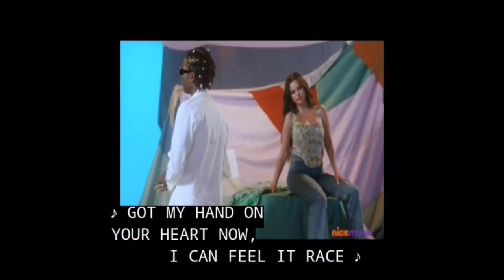Rema, Selena Gomez - Calm Down (NickMusic US)